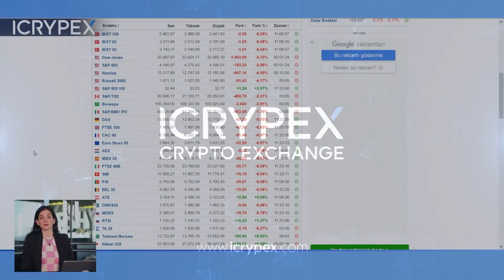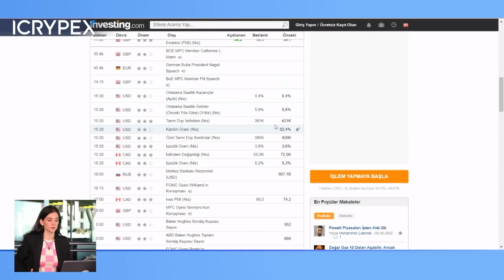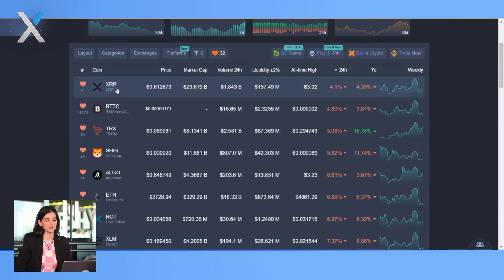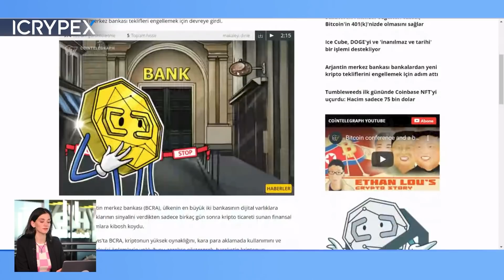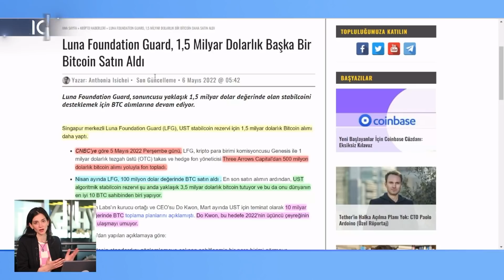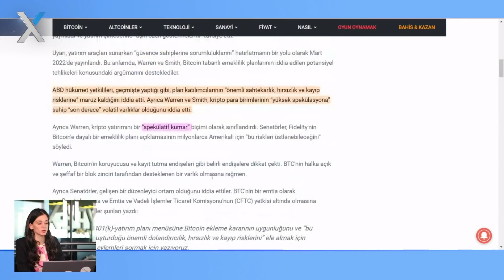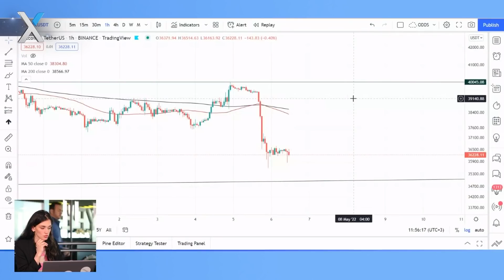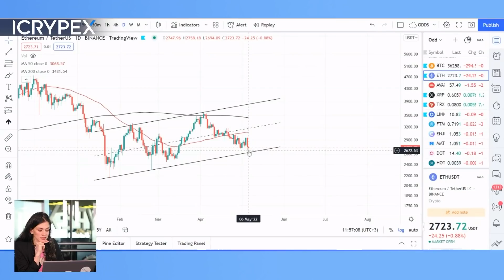PİYASA NE ZAMAN RAHATLAYACAK?👀 | WARREN'DAN BITCOIN AÇIKLAMASI!💣 | ETHEREUM, BITCOIN TEKNİK!🔍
🔷Piyasada son durum! Bitcoin ve Ethereum fiyat hareketleri nasıl ilerleyecek?
🔷Güney Kore'nin Yeni Başkanı Kripto Para Vergilerini Erteledi!
Güney Kore’nin yeni cumhurbaşkanı Yoon Seok-yeol yaptığı açıklamada, kripto para birimleri yatırım kazançlarının vergilendirilmesini en azından Dijital Varlık Temel Yasası geçene kadar tüketici korumasını teşvik etmek için geciktirmeye çalışacağını söyledi.
🔷Arjantin Merkez Bankası, ülkedeki bankaların müşterilerine düzenleme, denetim altında olmayan dijital varlıklar konusunda herhangi bir operasyon sunmalarını yasakladı.
🔷ABD Senatoru Elizabeth Warren, Bitcoin "emeklilik planına dahil olmamalı" dedi.

👩🏻‍💻ICRYPEX Araştırma Uzman Yardımcısı Ödül Derya Dikmen, Güney Kore ve Arjantin'in Bitcoin açıklamalarını değerlendirdi.